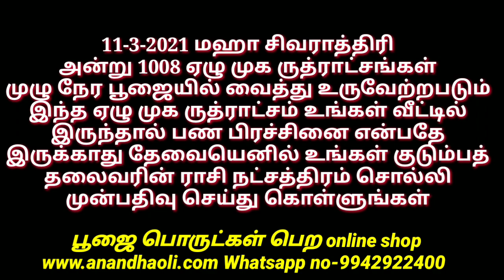9-3-2021 Today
எங்களை தொடர்புகொள்ள

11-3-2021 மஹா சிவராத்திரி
அன்று 1008 ஏழு முக ருத்ராட்சங்கள்
முழு நேர பூஜையில் வைத்து உருவேற்றபடும் இந்த ஏழு முக ருத்ராட்சம் உங்கள் வீட்டில் இருந்தால் பண பிரச்சினை என்பதே இருக்காது தேவையெனில் உங்கள் குடும்பத் தலைவரின் ராசி நட்சத்திரம் சொல்லி முன்பதிவு செய்து கொள்ளுங்கள்

மந்திர வித்தையை முழுமையாக கற்க யூ டியூப் மூலமாக பயிற்சி வகுப்புகள் ஆரம்பம் விளக்கம் மற்றும் கட்டண விபரங்கள் தேவையெனில் வாட்ஸ்அப் மூலமாக தகவல் தாருங்கள்

வாஸ்து பற்றிய அனைத்து விஷயங்களையும் முழுமையாக கற்க யூ டியூப் மூலமாக பயிற்சி வகுப்புகள் ஆரம்பம் விளக்கம் மற்றும் கட்டண விபரங்கள் தேவையெனில் வாட்ஸ்அப் மூலமாக தகவல் தாருங்கள்

தினம் ஒரு மந்திரம் 2021 புத்தகம் பற்றிய விளக்கம் பெற

எங்களிடம்  பூஜை பொருட்கள் வாங்கும் அனைவருக்கும் மதுரை மீனாட்சி அம்மன் கோயில் குங்குமப் பிரசாதம் பூஜை பொருட்களோடு அனுப்பி வைக்கப்படும்

2021 ஆவது வருடம் ஒவ்வொரு நாளும் சொல்லவேண்டிய மந்திரங்கள் அடங்கிய அற்புத மந்திர நூல் இது